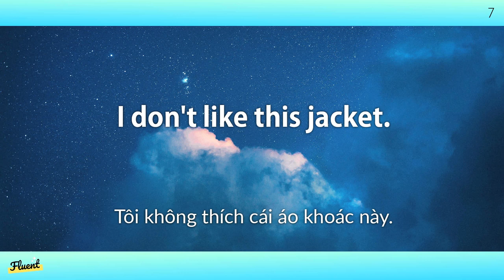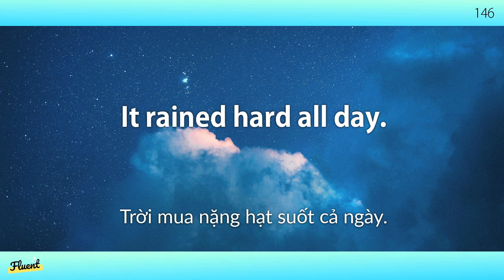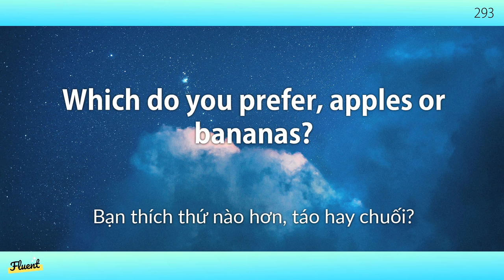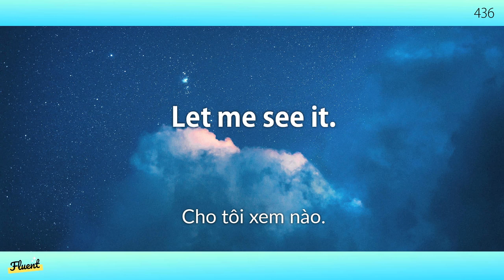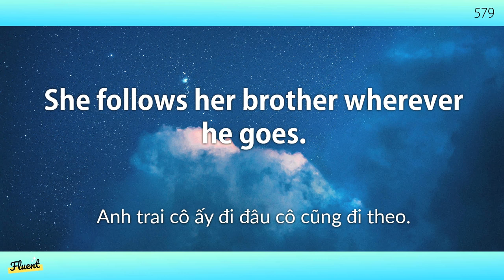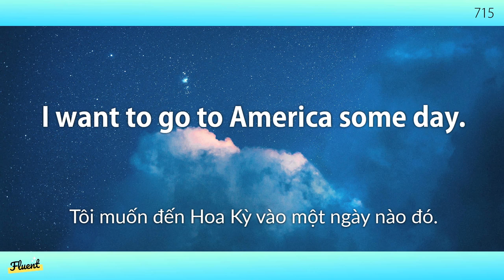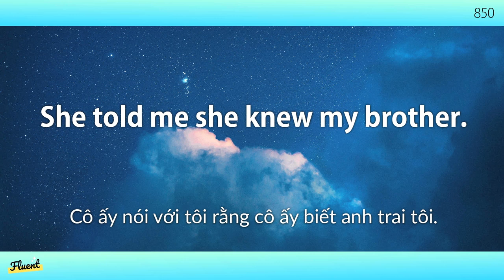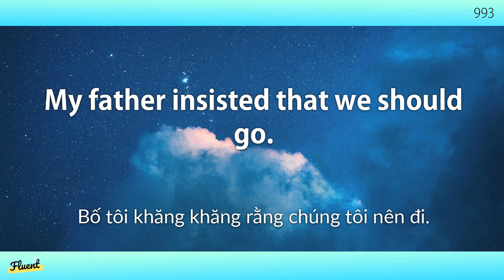1000 cụm từ tiếng Anh để đàm thoại mỗi ngày (âm thanh : tiếng Anh→tiếng Việt)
1000 cụm từ tiếng Anh thông dụng
âm thanh : tiếng Anh→tiếng Việt